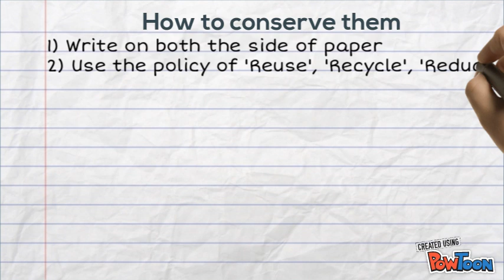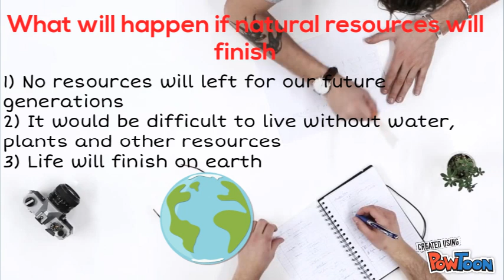conserve our natural resources